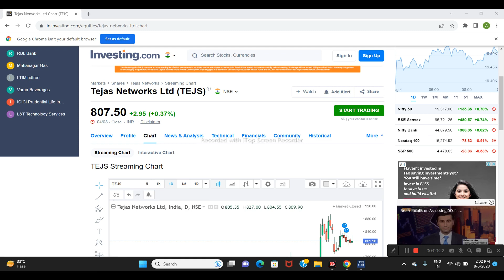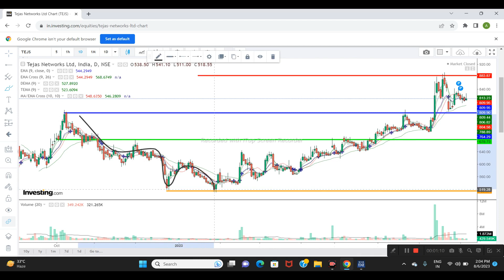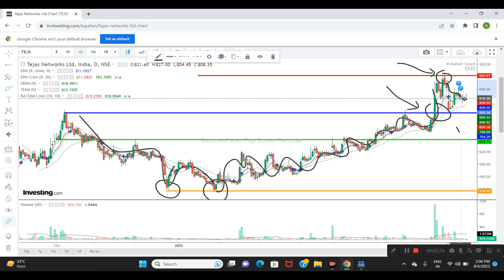Tejas Network Ltd Share News | Next Target | Latest News | Stock Analysis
stocks for tomorrow power of stocks